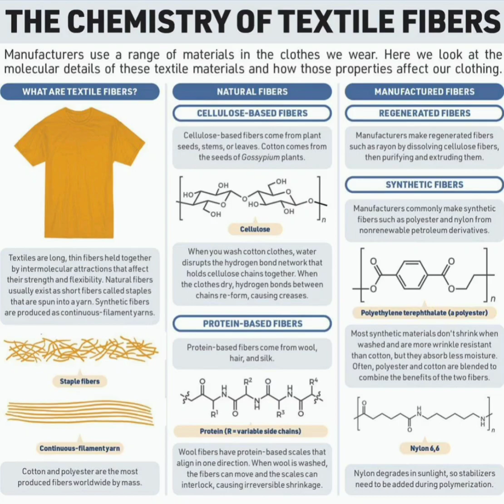Chemistry of Football Shirt and textile fibres @#$ NEET ,JEE,NDA🪄🖍️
Natrastudies 🖍️